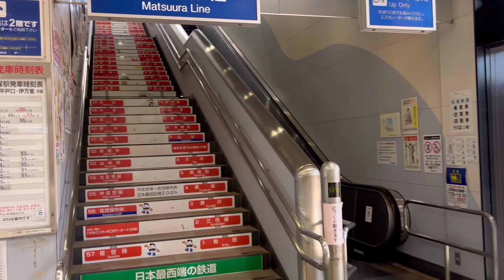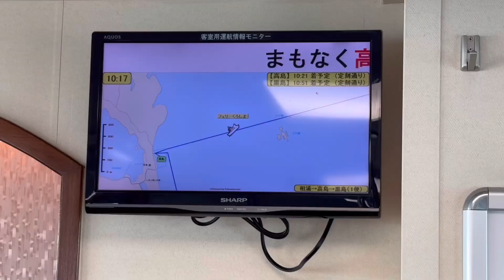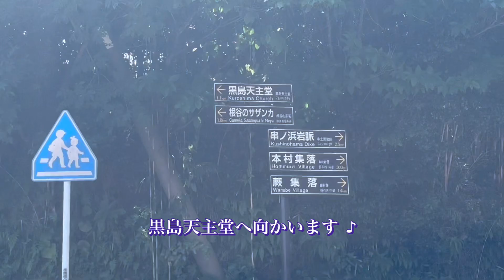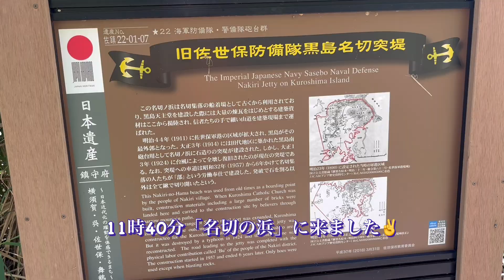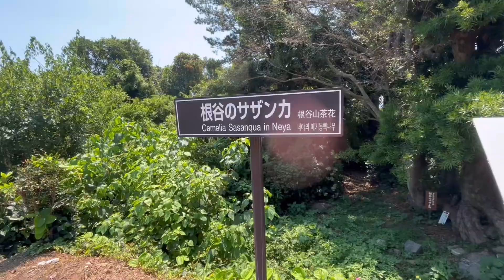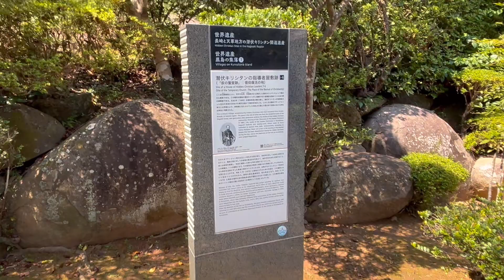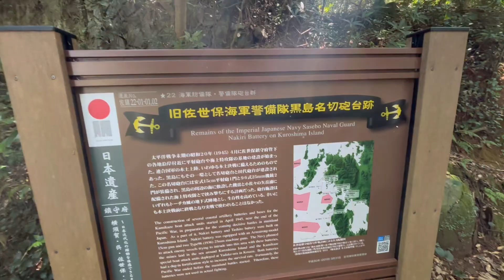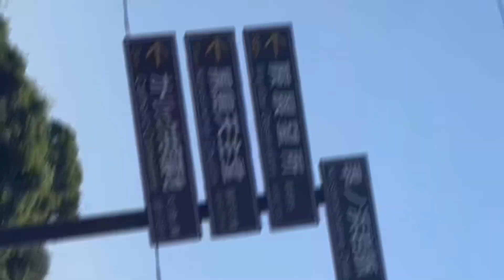【よかばい長崎in佐世保市 黒島町】黒島天主堂・カトリック共同墓地・島めし・サザンカ、アコウの巨木等自然満載👍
☆黒島は、長崎県佐世保市の北松浦半島の南西沖合にあり、佐世保市本土から西へ約12km離れた島です！九十九島の中で最大の島です！フェリーですぐ行ける世界遺産の集落です！
・周囲-12.5㎞　・面積-5.37㎞　・人口-360人（2024年8月国勢調査確定値）
・1954年、佐世保市に編入
‹名前の由来›
・黒島の島名には、二つの説があるといわれています！
　一つは､黒島を海上から見た際、樹木が密生しており黒く見えるために､「黒島」というのだという説！
・もう一つは､カトリック教徒が多く住んでいたため､『クルス島』（cruz＝ポルトガル語で十字架の意味）といわれ､これがなまって「クロ島」になったという説です！
　また、黒々とした岩の色感、つまり御影石の色からではないかという説もあります！
・歴史上では、鎌倉時代に平戸松浦氏の始祖である峯五郎被の所領中に黒島の地名が出てきますが、それは日本へのキリスト教伝来よりもずっと前のことなので､黒島の地名は海上から見ると木々が黒々しているためにそう呼ばれるようになったという説が有力であると考えられています！